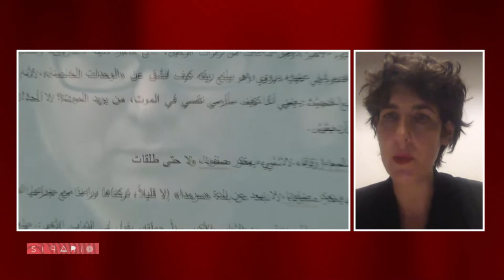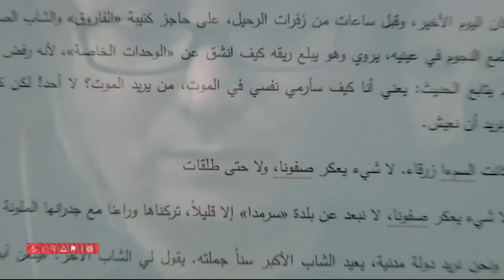SIPARIO 12-09-2022 - Lili Hinstin presenta il Festival di Film di Villa Medici 2022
Dare spazio a cinematografie e sguardi diversi sul cinema è la prerogativa del Festival di Film di Villa Medici, specialmente in un periodo in cui il linguaggio cinematografico è in continua e rapida evoluzione e trasformazione. Ne parliamo con Lili Hinstin del comitato organizzativo.